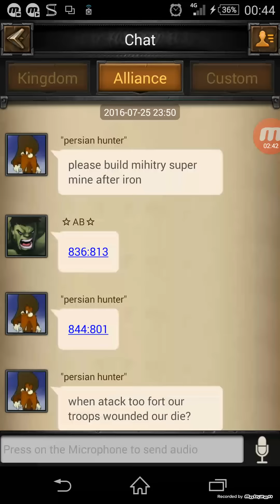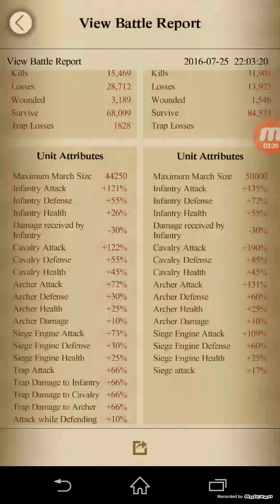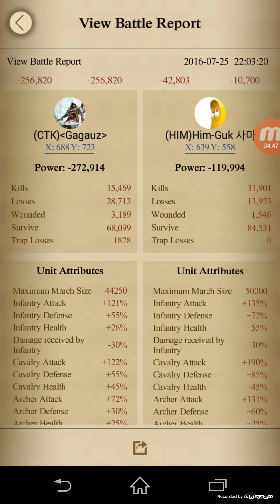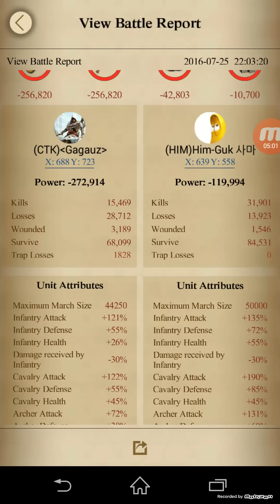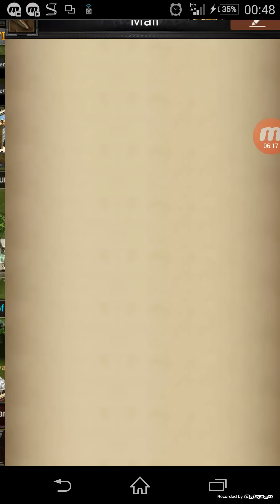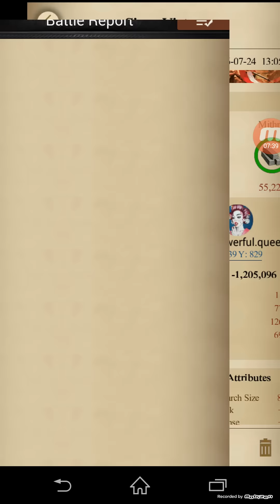New lv45 Skill Hit...Fair or not you decide(Prestige 5 Caught cheating on kill event)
COK revise your skill please...